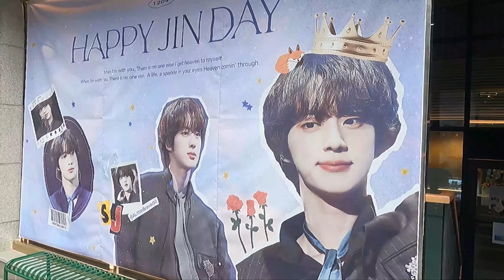[BTS]💜2022 Jin's Birthday event project / Seokjin Gallery / JIN DAY - Seoul Myeong-dong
Event period: November 26th to December 4
Location: Cafe Lucky Ducky
Address: 16, Myeongdong 9-gil, Jung-gu, Seoul

To celebrate Jin Day in 2022,
A birthday event was held at Lucky Ducky Cafe in Myeong-dong, Seoul.
There's cute Seokjin prepared by [A LITTLE BRAVER]  ARMY
There are various photos of Jin like a gallery.
Jin! Happy birthday!

Jin's birthday #2022 Jin's day Jin's day

💜 BTS Seoul Tour List 💜

◈ Timestamp
00:36 Cute JIN
01:16 JIN Gallery
02:17 2nd floor - Photo zone
03:32 JINDAY Beverage and Gift